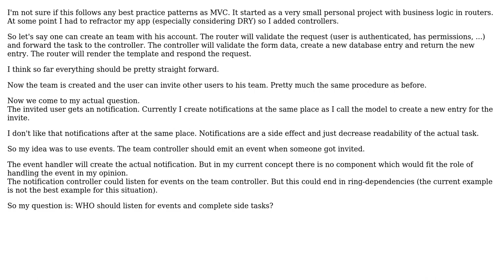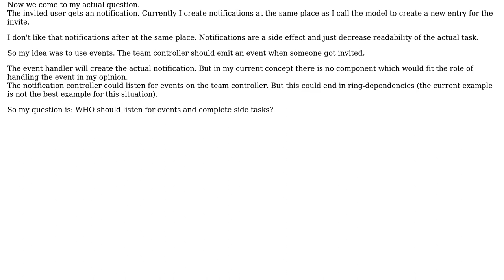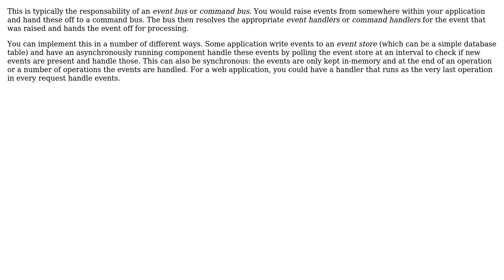Software Engineering: "Who" should handle side tasks for events?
With thanks & praise to God, and with thanks to the many people who have made this project possible! You are responsible for your own actions.